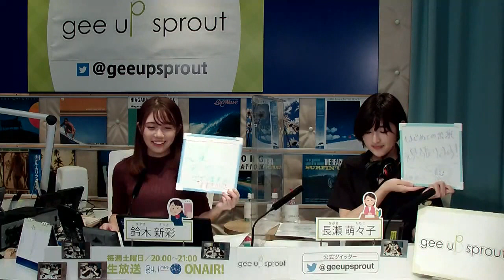gee up sprout 200919 #279 鈴木新彩 長瀬萌々子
【イッツコムスタジオ たまプラーザより毎週土曜日20:00～公開生放送】
セントフォース・スプラウトの学生アナウンサーが週替わりで登場！
アナウンサーのスキルアップを目指して、
ファッション・フード・朗読劇・カルチャーなど
様々なコーナーにチャレンジしていくバラエティ番組。